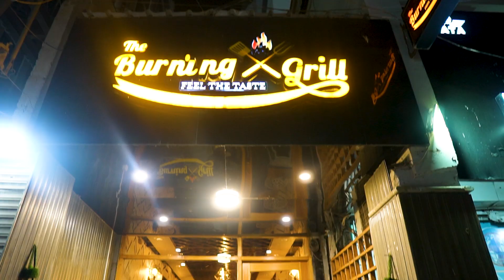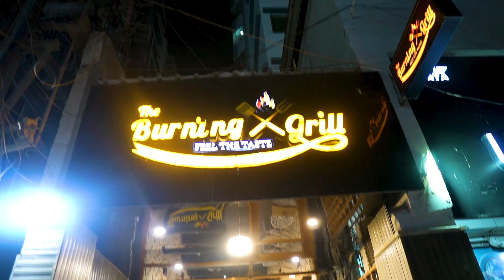2500 Mein Itna Kuch Aur Behtreen Zaiqda Na MUMKIN | Karachi Most Economical Deal | Pakistan Kay Sath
In this video, Tanveer are excited to bring you the most economical deal in Karachi for a family at just 2500 rupees. He understand the importance of finding budget-friendly options that still offer a great experience, and that's exactly what we have discovered for you.

@THE BURNING GRILL

Address: Shop No 1, AL-Arab Tower
P.E.C.H.S Block 2, Tariq Road, Karachi.

2500 Mein Itna Kuch Aur Behtreen Zaiqda Na MUMKIN | Karachi Most Economical Deal | Pakistan Kay Sath